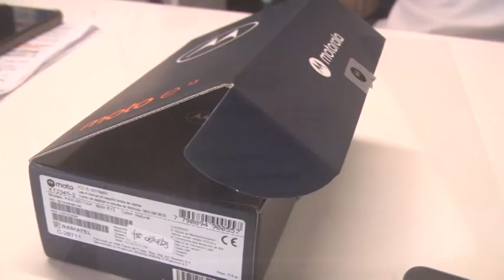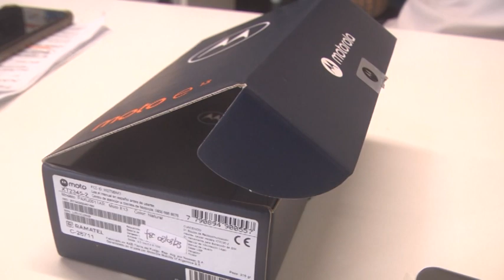URIEL BATISTA - RED MÓVIL - PRESENTAN 2 NUEVOS MODELOS DE TELÉFONOS